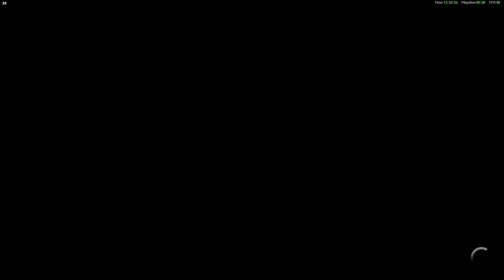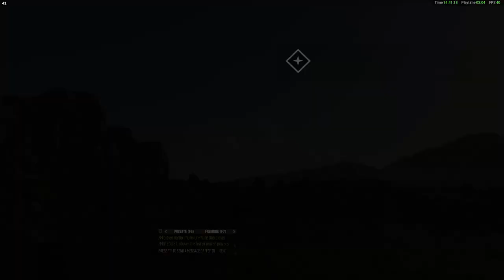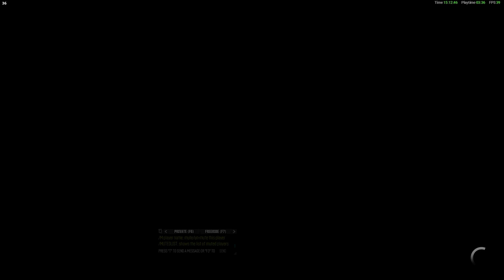The Crew Part 5a Gameplay Offenses The South & Mountain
The Crew Part 5a Gameplay Offenses South & Mountain

Police Vehicle:
Mercedes Benz GLC 250
Nissan GT-R (R35)
McLaren 12C GT3
Buggy

240Hz Ultra-Fast Refresh Rate
GeForce RTX 3060
11th Gen Intel" Core"
i7-11800H Processor